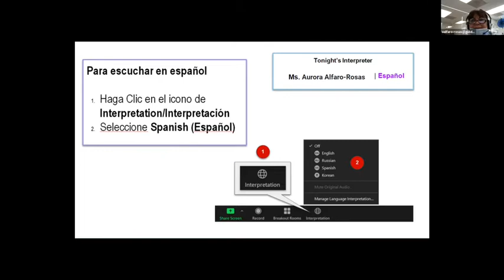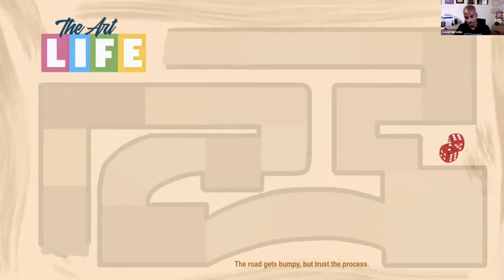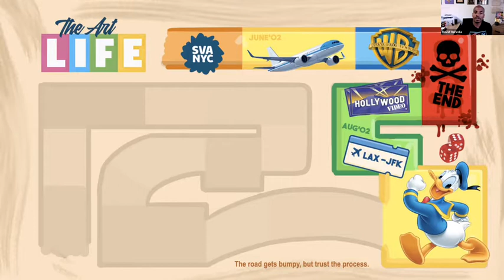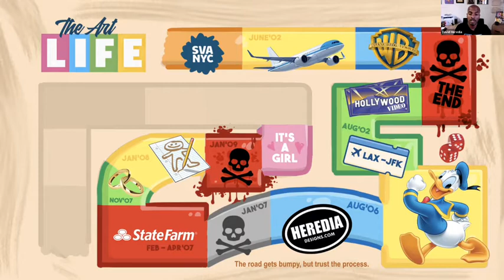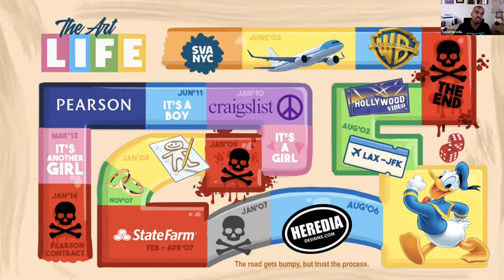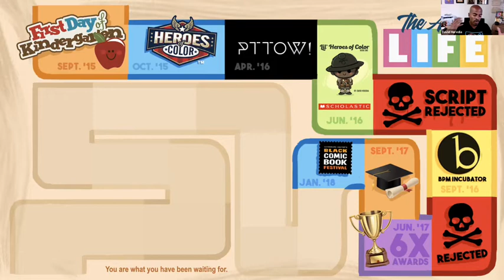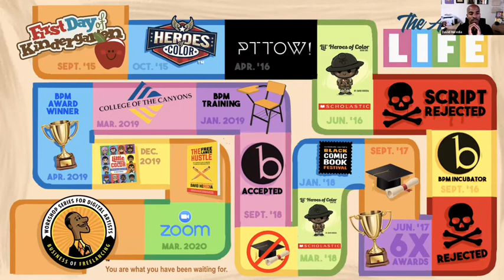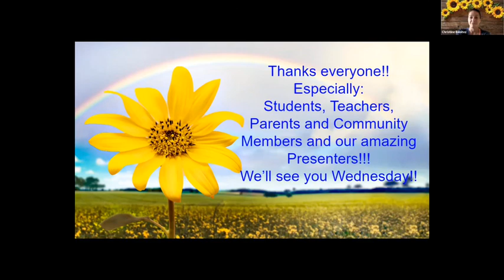GUSD ¡Adelante, Latinos! Hispanic Heritage Month Speaker Series: David Heredia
Join us for 5 weeks of learning from renowned Latinx professionals who serve their communities in different ways. The theme for the 2021 Hispanic Heritage Month is: “Esperanza: A Celebration of Hispanic Heritage and Hope”

We encourage students grades 7-12 to participate in these webinars to learn and enhance their understanding of Hispanic Heritage.

Speaker for September 20th: David Heredia